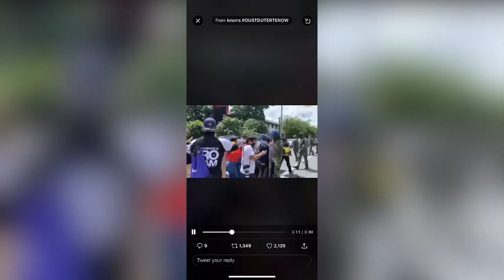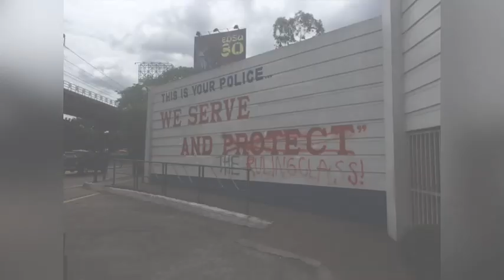#6 VLOG [Free Pride 2020] keep fighting for the equality of which you’ve been systemically divestedn